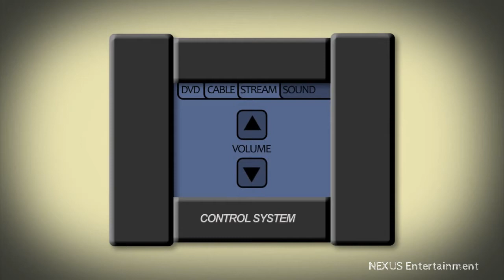What is Automation?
Automation or automatic control, is the use of various control systems for operating equipment such as machinery, processes in factories, boilers and heat treating ovens, switching on telephone networks, steering and stabilization of ships, aircraft and other applications and vehicles with minimal or reduced human intervention. Some processes have been completely automated.

The biggest benefit of automation is that it saves labor; however, it is also used to save energy and materials and to improve quality, accuracy and precision.

The term automation, inspired by the earlier word automatic (coming from automaton), was not widely used before 1947, when Ford established an automation department. It was during this time that industry was rapidly adopting feedback controllers, which were introduced in the 1930s.

Automation has been achieved by various means including mechanical, hydraulic, pneumatic, electrical, electronic devices and computers, usually in combination. Complicated systems, such as modern factories, airplanes and ships typically use all these combined techniques.

The main advantages of automation are:

Increased throughput or productivity.
Improved quality or increased predictability of quality.
Improved robustness (consistency), of processes or product.
Increased consistency of output.
Reduced direct human labor costs and expenses.
The following methods are often employed to improve productivity, quality, or robustness.

Install automation in operations to reduce cycle time.
Install automation where a high degree of accuracy is required.
Replacing human operators in tasks that involve hard physical or monotonous work.
Replacing humans in tasks done in dangerous environments (i.e. fire, space, volcanoes, nuclear facilities, underwater, etc.)
Performing tasks that are beyond human capabilities of size, weight, speed, endurance, etc.
Reduces operation time and work handling time significantly.
Frees up workers to take on other roles.
Provides higher level jobs in the development, deployment, maintenance and running of the automated processes.
The main disadvantages of automation are:

Security Threats/Vulnerability: An automated system may have a limited level of intelligence, and is therefore more susceptible to committing errors outside of its immediate scope of knowledge (e.g., it is typically unable to apply the rules of simple logic to general propositions).
Unpredictable/excessive development costs: The research and development cost of automating a process may exceed the cost saved by the automation itself.
High initial cost: The automation of a new product or plant typically requires a very large initial investment in comparison with the unit cost of the product, although the cost of automation may be spread among many products and over time.